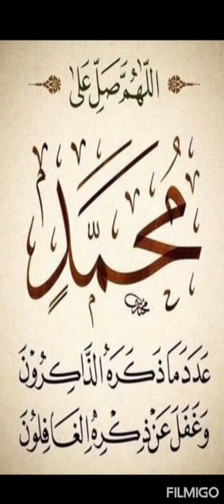QASEEDA-E-DAROOD-O-DUA ஸலவாத்தும் துஆவும் கலந்த கஸீதா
Thanks to : AL AALIM SIRAJUDDEEN NAJAHI